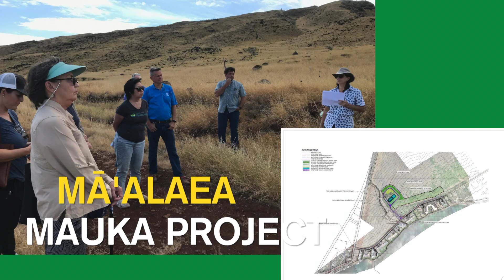Kelly King for Maui County Council for vision, transparency, collaboration, and experience.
The Maui Pono Network is a grassroots organization dedicated to supporting the people and the ‘Āina of Maui County.  The upcoming 2020 county elections are critical for our future as we transition from a plantation framework; at stake are large tracks of land, water distribution and if residents can afford to stay here.  Now is the time to elect representatives who serve Maui Values.